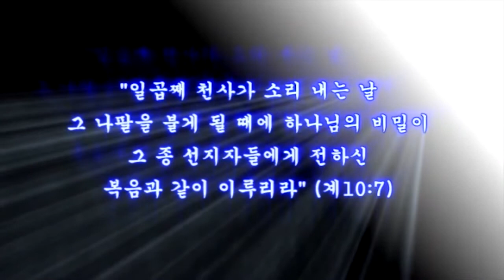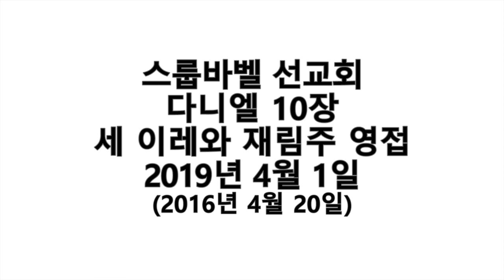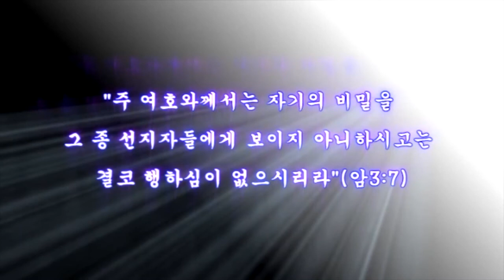스룹바벨 선교회 20190401_D_다니엘10장(20160420)_속도UP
[월 새벽 설교] 다니엘 10장 : 세 이레와 재림주 영접 2019/04/01 Monday Dawn

2016년 4월 20일

5th Floor, 18, Guksabong 1-gil, Dongjak-gu, Seoul, Korea